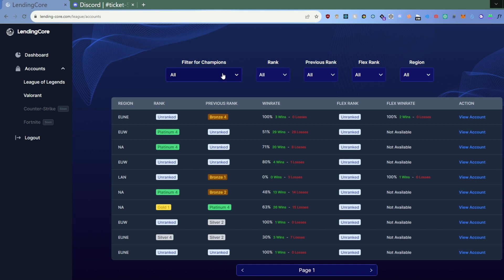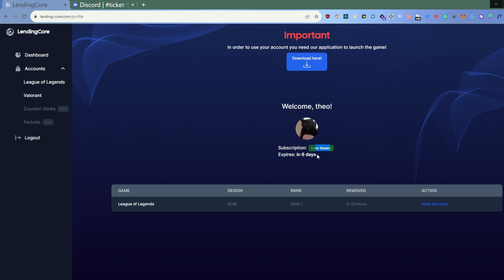How to use LendingCore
currently closed for new clients (league, valorant)
open for fortnite, csgo partnerships (b2b only)

lendingcore.lol